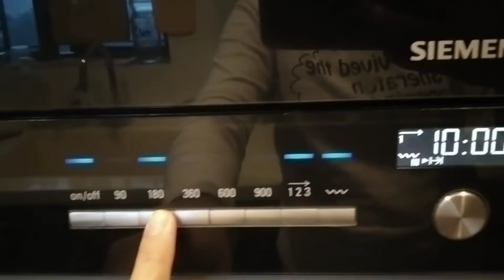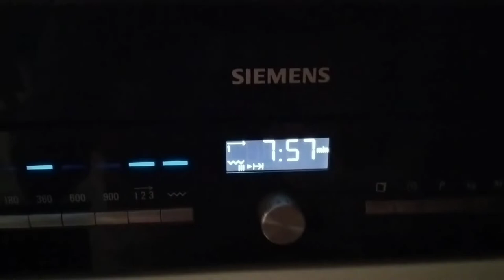ROASTED CHICKEN in Microwave Oven.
Roasted Chicken recipe using microwave oven,try this easy recipe!

 Ingredients:
1 chicken
salt,pepper
garlic,honey
potato,carrots
tomato sauce
soy sauce,butter